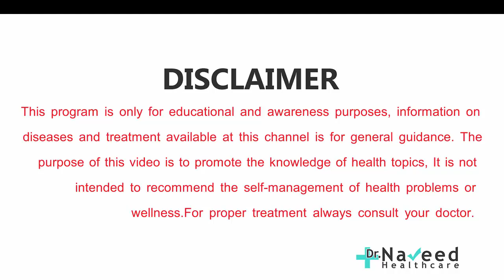How To Get Rid Of Dandruff at Home Naturally | Sikri Khushki Dandruff Treatment